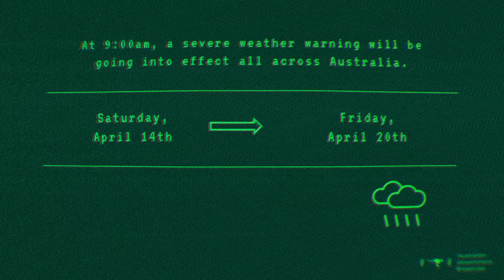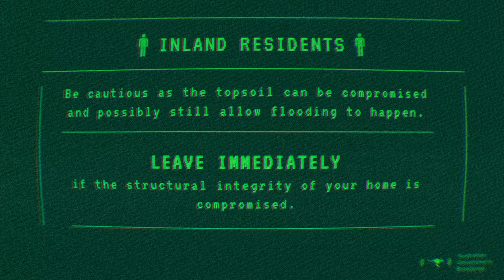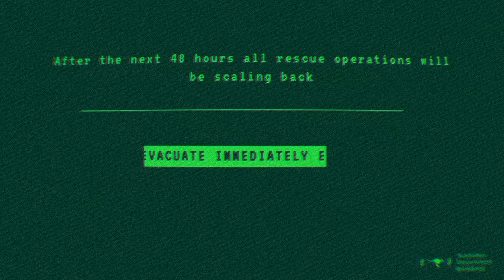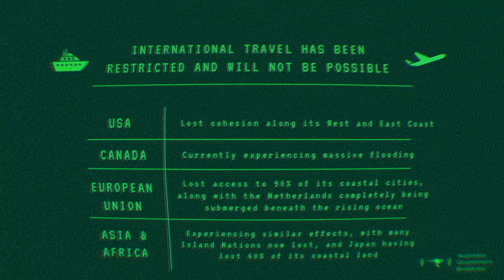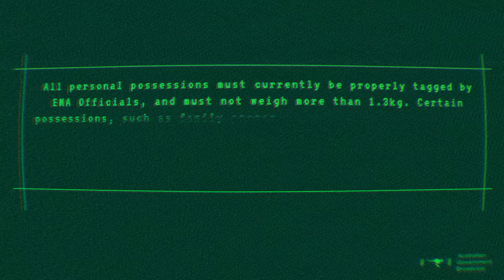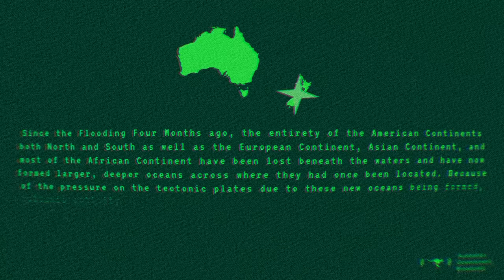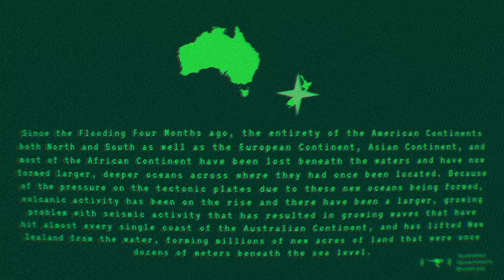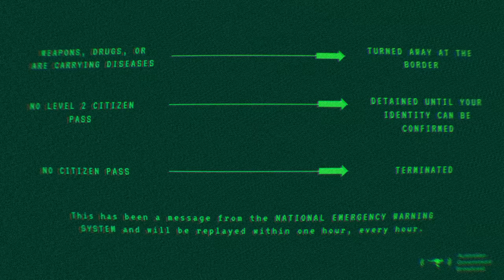EAS Scenario | The Flood Part 1 | Emergency Alert System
Emergency Alert System (EAS) scenario. At 9:00am, a severe weather warning will be going into effect all across Australia. According to the Bureau of Meteorology, the entirety of the sky will be dark with thundering clouds and lightning storms will start to appear and are expected to last throughout the evening, lasting through all of Saturday, April 14th, all the way to Friday, April 20th.

This is pure fiction just like in a movie. Do not follow any advice from the announcement.